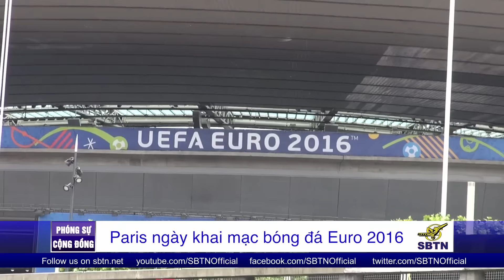PHÓNG SỰ ĐẶC BIỆT: Ngày khai mạc giải bóng đá Euro 2016 tại Paris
Các trận lũ lụt tại Paris vừa kịp chấm dứt đề chào đón giải bóng đá Euro Cup 2016. 24 đội truyển sẽ tranh tài tại Pháp trong vòng 1 tháng. Những biện pháp an ninh tối đa được áp dụng để ngăn ngừa khủng bố. Mặc dù vừa trải qua biến cố đau thương, nhưng vào ngày 10/6 giải bóng đá Euro Cup được khai mạc tại Paris trong sự hân hoan của nhiều người yêu môn thể thao này. Xin mời quý khán giả theo dõi phóng sự của SBTN từ Paris.